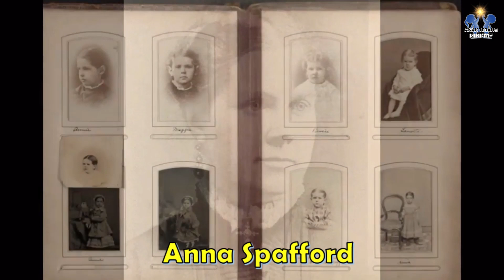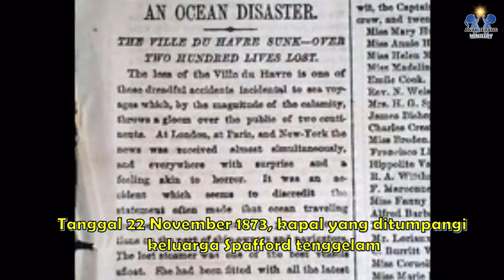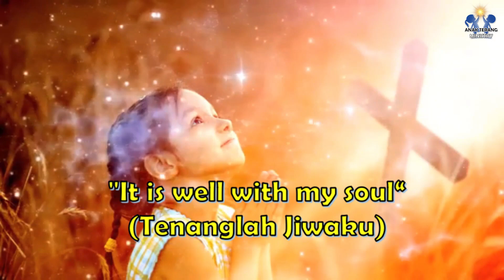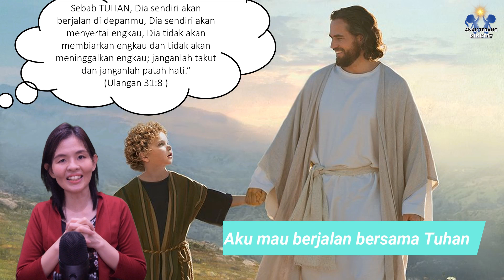BERJALAN BERSAMA TUHAN | CERITA ALKITAB SEKOLAH MINGGU | CERITA MUSA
1. Spy anak2 terus bertumbuh dalam iman, kasih dan pengenalan akan Allah kita yg benar melalui Doa, Firman Tuhan
2. Spy murid2 bs menikmati persekutuan dng Tuhan, pada waktu sakit,  kesulitan tetap memiliki damai,  sukacita, krn kita tahu kita aman di Tangan pencipta kita.

Yesaya 41:10 (TB)  janganlah takut, sebab Aku menyertai engkau, janganlah bimbang, sebab Aku ini Allahmu; Aku akan meneguhkan, bahkan akan menolong engkau; Aku akan memegang engkau dengan tangan kanan-Ku yang membawa kemenangan.

Ulangan 31:8 Sebab TUHAN, Dia sendiri akan berjalan di depanmu, Dia sendiri akan menyertai engkau, Dia tidak akan membiarkan engkau dan tidak akan meninggalkan engkau; janganlah takut dan janganlah patah hati."